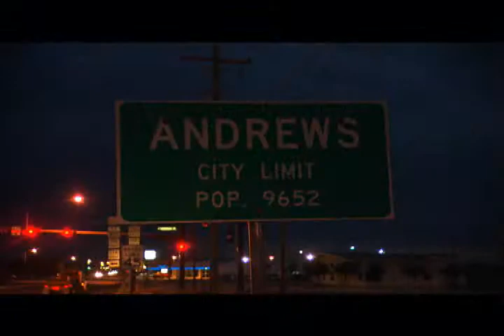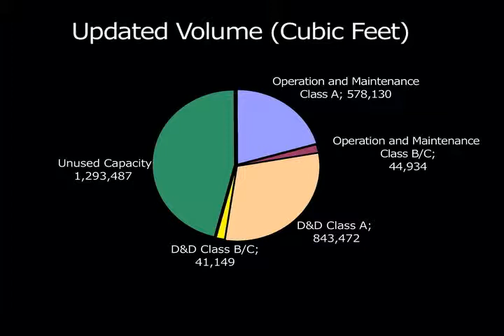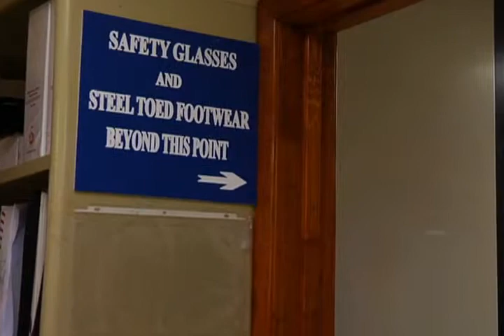WCS 2011 Update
Waste Control Specialists: 2011 Update

Rod Baltzer, Waste Control Specialists (WCS) President, updates customers and the public on the progress of the State's Low level Radioactive Waste (LLRW) Compact Facility, Thanks to the partnering communities of Andrews County, Texas and Lea County, New Mexico, WCS is poised to provide a lasting solution for the State of Texas' LLRW disposal needs.